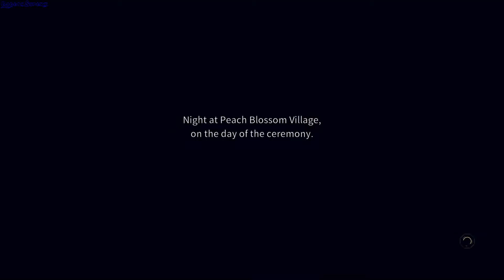Nine Sols gameplay - GogetaSuperx